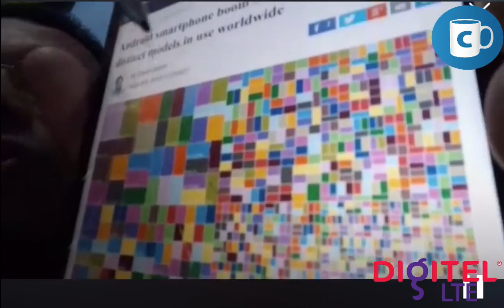Android con más de 24.000 dispositivos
En la actualidad hay más de 24.000 distintos dispositivos Android en uso en todo el mundo de más de 1.000 diferentes fabricantes. Esto hace posible este logro: Gartner | Android 84% · iOS 14,8%. Pero hay otra consecuencia grave: las empresas de manufactura de la plataforma móvil de Google piensan estar vendiendo juegos de recibo, tocadiscos (Se me cayó la cédula) y te venden el smartphone con el criterio de la obsolescencia programada.